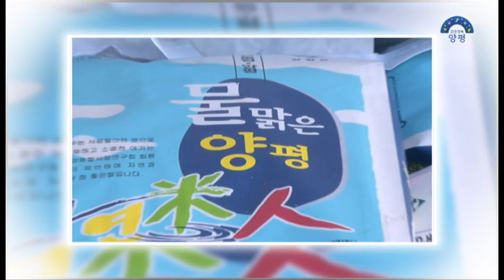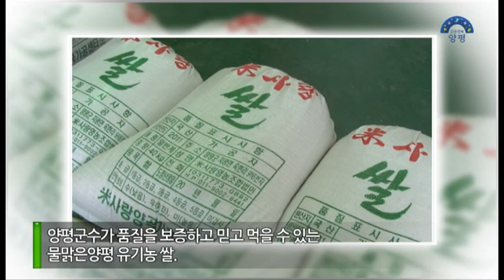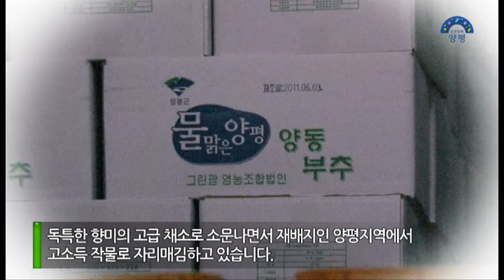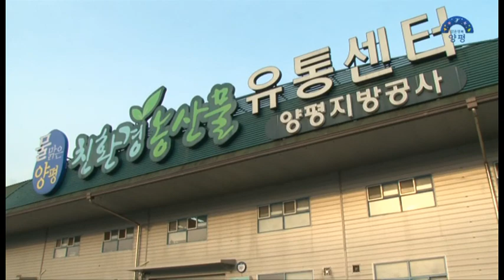안전한식탁-물맑은양평(물맑은양평쌀과 양동부추)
[2011안전한식탁] 청정한 자연이 안겨준 선물, 양평의 물맑은양평쌀과 양동부추

맑디맑은 사랑을 그려낸 소설 소나기의 배경은 그 사랑만큼이나 투명하고 고운 경기도의 고즈넉한 고을 양평이다. 예로부터 물 맑고 공기 좋은 곳으로 유명한 고장으로 서울에서 그리 멀지도 않아, 주말이면 나들이로 찾아 온 사람들로 북적거리기도 하는 곳이다.
깨끗한 자연이 아직도 살아 숨 쉬는 곳이기 때문일까. 양평은 친환경주의의 유기농 먹거리가 많은 고장으로 각광을 받고 있다. 양평군에서 천혜의 자연환경을 머금고 자란 청정 농산품인 물 맑은 양평 쌀과 양동부추의 우수한 품질에 대해 알아본다.

물맑은양평,양평특산물,양평군특산물,유기농양평쌀,양평쌀,양동부추,친환경농산물,양평농산물,명품쌀,친환경부추